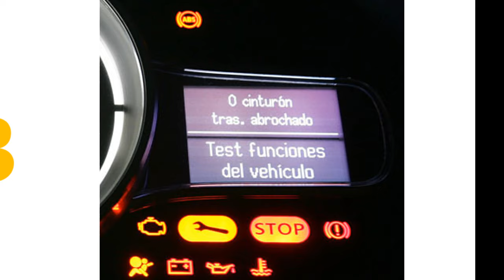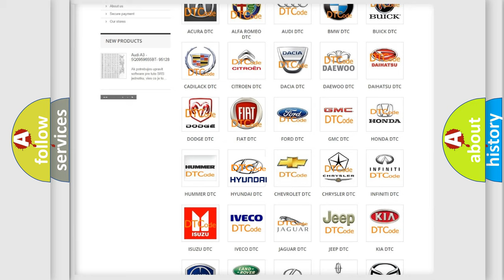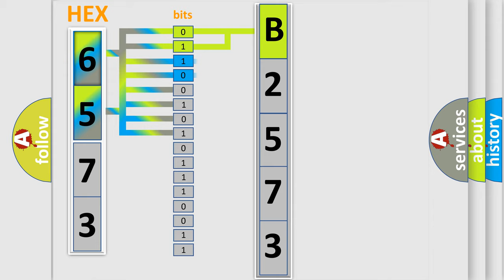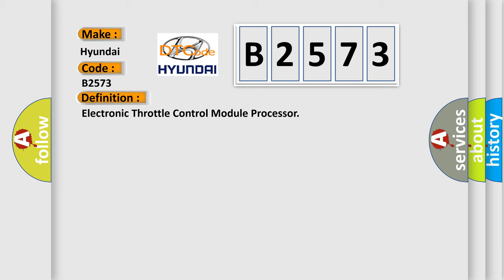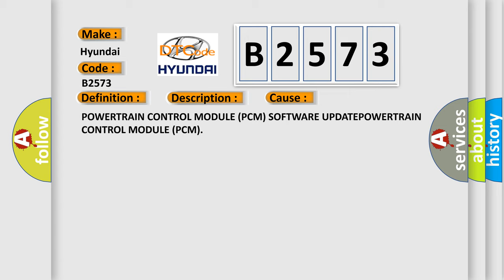DTC Hyundai B2573 Short Explanation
Contents:
0:21 Basic DTC analysis according to OBD2 protocol standard.
1:48 Insight into programming
2:58 A diagnostically understandable description of the Diagnostic Trouble Code
3:05 Basic error definition

Make:
Hyundai
Code:
B2573
Definition:
Electronic Throttle Control Module Processor
Description:
The Electronic Throttle Control (ETC) Motor is controlled by the Powertrain Control Module (PCM). The DC motor located in the Throttle Body drives the throttle blade. In order to decrease idle speed, along with spark and fuel delivery changes the PCM commands the throttle closed reducing air flow into the engine and the idle speed decreases. In order to increase idle speed, the PCM commands the throttle plate open allowing more air to pass the throttle plate.
Cause:
POWERTRAIN CONTROL MODULE (PCM) SOFTWARE UPDATEPOWERTRAIN CONTROL MODULE (PCM)